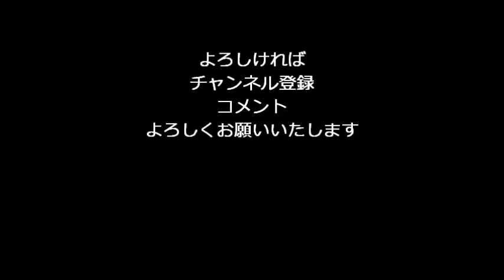[KTROAD] めだかを増やそう・・卵の選別、ミジンコ確保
コメントもよろしくお願いいたします。

　本日は針子の餌の問題です。
少し前にミジンコのバケツとグリーンウオーターのケースが駄目になり・・・
ミジンコが欲しいためにメダカ屋さんに行き鯉の水槽を見せて頂いたり・・・